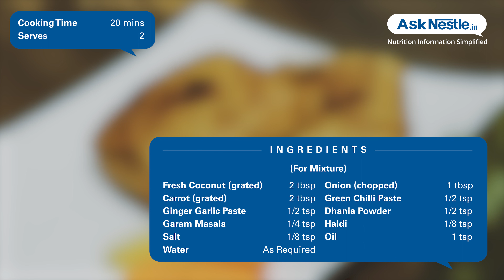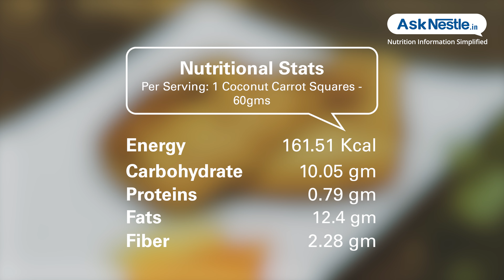Coconut Carrot Squares Recipes | Healthy Food Recipes | Ask Nestlé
Coconut carrot square gives a good amount of complex carbohydrate, protein and fibre. carrot present in the square contains a good amount of fiber and  vitamin a which is an antioxidant and helps fighting disease containing organisms. coconut is a great source of electrolytes which makes the recipe nutrient dense.